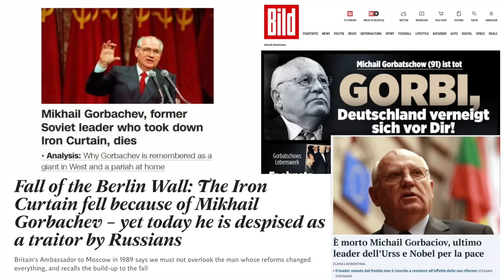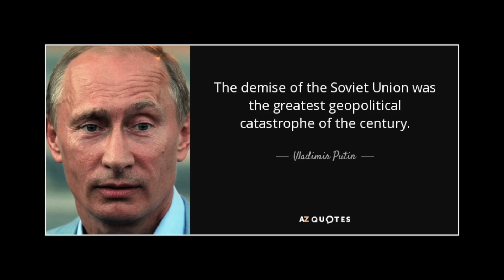Gorbachev gave Russians freedom. They rejected it.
Recently we lost a very important historical figure of the 20th century - the last leader of the USSR Mikhail Gorbachev. He left a very controversial legacy: many people blame him for the fall of the Soviet Union and being a "sellout"; many praise him for his democratic reforms, his role in the fall of the Berlin Wall and the end of the Cold War. However, one thing seems to be consistent: Gorbachev gets a lot of praise in the West, but Russians seem to really dislike him. Why is that the case? What was Gorbachev's impact on modern Russia? What is the link between Gorbachev and Putin? Let's talk about it and dive in deeper into the legacy of Gorby and why people like and dislike him. Smash like and sub for more content!